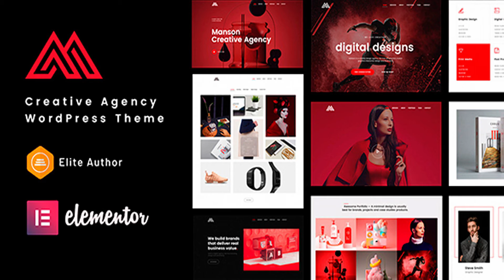Manson - Creative Agency WordPress Theme | Themeforest Website Templates and Themes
MANSON it’s clean and professional WordPress Theme, is perfect for both agencies and creative studios but also for modern artist & creative people Features • Stunning Design • Ultra Responsive MANSON is 100% responsive, each and every element including the awesome slider are fully responsive. Responsive WordPress Theme, Cross browser compatible. • Retina ready We have included retina display optimizations for all the main graphics used in the theme, so they look sharp on retina displays. • One Page & Multipages Clean, Modern Design can be used for any type of website • Sticky Navigation • Elementor Page Builder • Color Versions Light & Dark • Different Home Pages • Video Background Fullscreen Version • Parallax Sections • Revolution Slider • Filterable Portfolio Portfolio Variations, Different Columns & Masonry • Google fonts • CSS3 animations • Easy to customize • Contact Form Backgrounds, color shemes, content • Clean Code The code is well written using the best resources available and also all the files are well commented to make your work much easier. • Documentation Our aim was to make your work with template easier so we created detailed documentation where you can find all the tutorials for working with Manson. • Browser Compatibility Works and looks good on all major browsers, tablets and phones Online Documentation Need Support? Note All images are for preview purposes only and are not included in the download files.

download Manson - Creative Agency WordPress Theme | Themeforest Website Templates and Themes